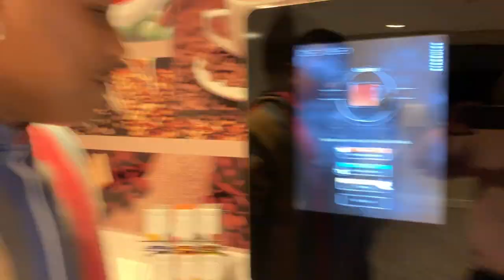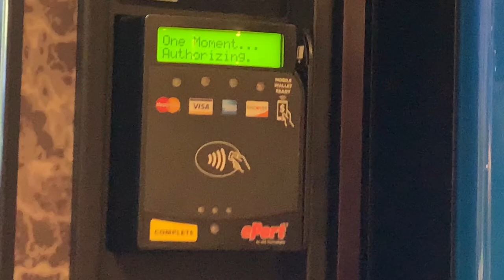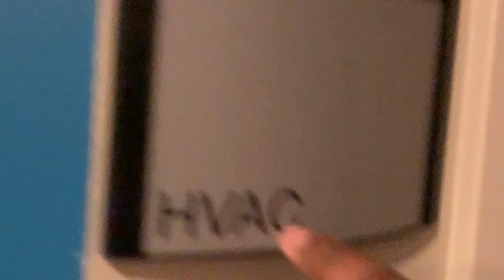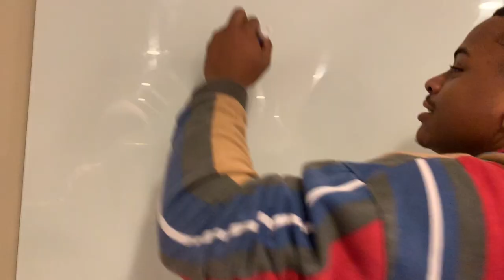Basketball Stories | TBF Goes To Hillside!!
GUESTS

MAIN CREATORS